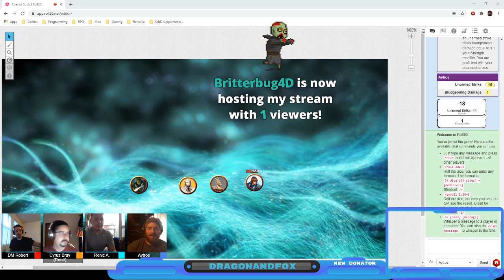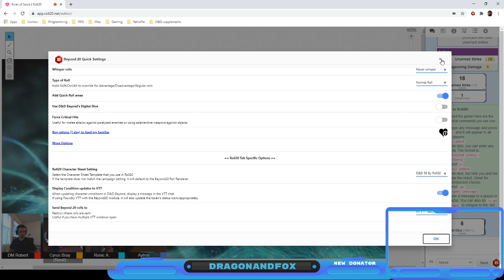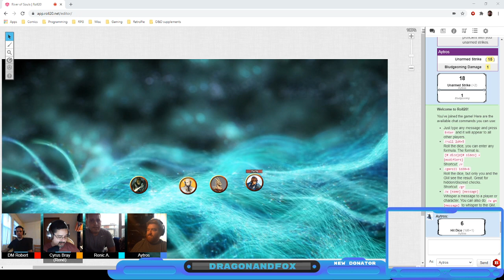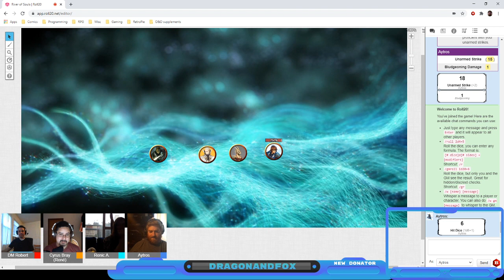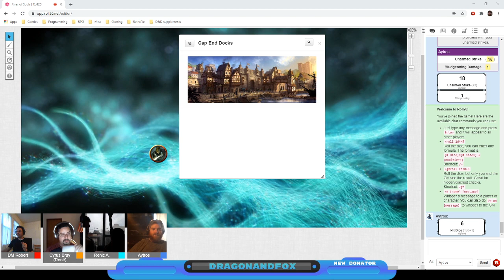River of souls part 4